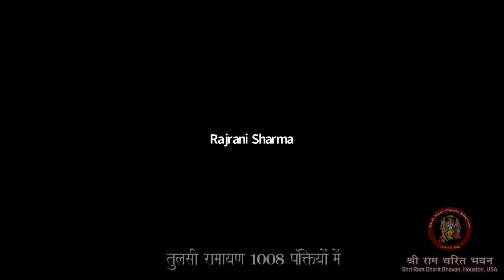तुलसी रामायण 1008 पंक्तियों में पाठ (21 दिसंबर 2021)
21 दिसंबर 2021 को ‘तुलसी रामायण 1008 पंक्तियों में’ का निम्न पाठकों द्वारा पाठ किया गया
भावेश अग्रवाल
चंद्र कांत पाराशर
धर्मेंद्र गुप्ता
माया बंसल
मधु चतुर्वेदी
स्मिता लाधावाला
विनय शर्मा
राज रानी शर्मा
राजेश कुमार चतुर्वेदी
सरस्वती मल्लिक
शिव दत्त त्यागी
निरंजन शर्मा
राज कुमार शर्मा
सतीश अग्रवाल
प्रेमलता महेश्वरी